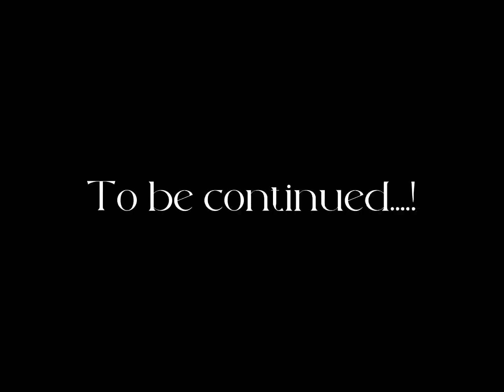RA-ONE THEME 🖤🔥 PUBG/BGMI EDIT MONTAGE!!😈 COMING SOON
RA-ONE THEME 🖤🔥 PUBG/BGMI EDIT MONTAGE!!😈 COMING SOON - RAYDIUM YT